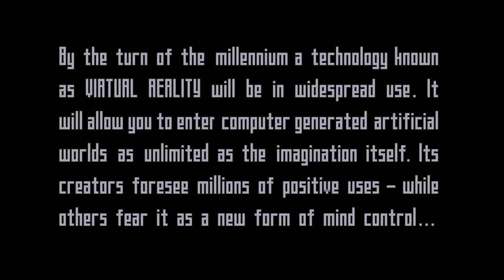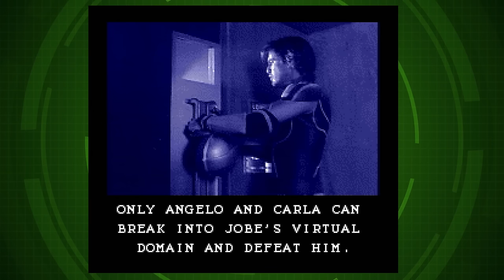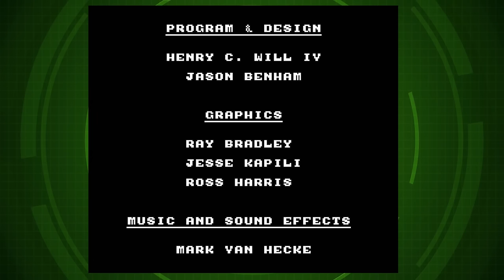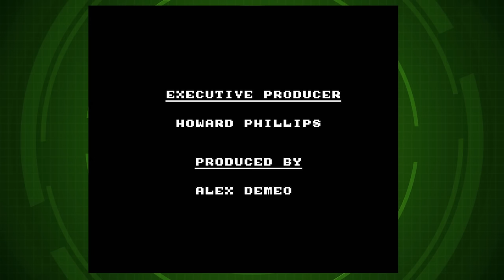Movie Games VOLUME I - The Basterd Brothers | PHANTOMSAVAGE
FIFTY YEARS AGO